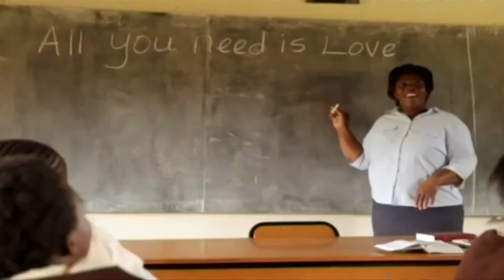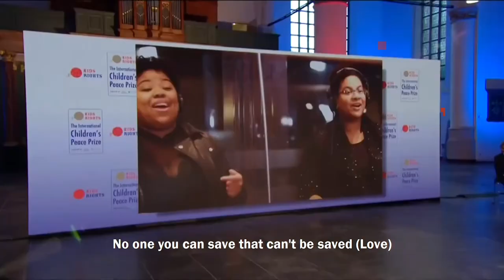All you need is Love x Sadat Rahman